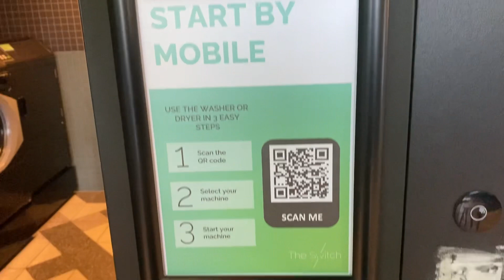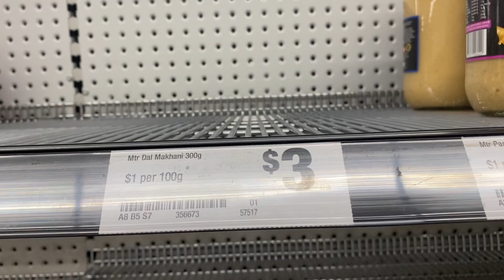Vlog 20 | Daily Vlogs | How I spent my day? | Indian in Australia | Perth